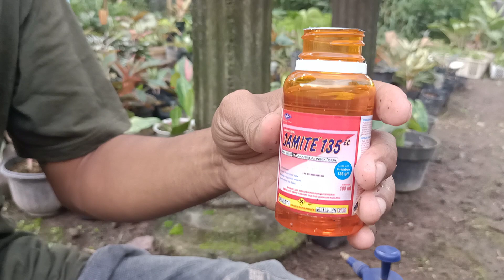edukasi cara menghilangkan kutu sisik secara efektif dan jualan full kelucuan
nama nursery = BR Garden
alamat = jalan Magelang - Jogja Muntilan Magelang
kontak wa